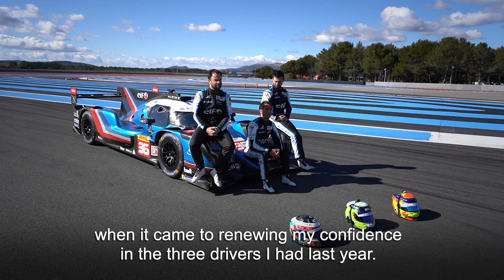Alpine Endurance Team: The ideal driver line-up | Renault Group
The fiercely competitive arena of the FIA World Endurance Championship (FIA WEC) clearly requires a trio of dependable drivers who are not only fast but who also mesh together perfectly. Alpine Elf Endurance Team General Manager Philippe Sinault talks about this delicate alchemy and why he selected Nicolas Lapierre, Matthieu Vaxiviere and André Negrão, outright winners of the calendar’s opener in Sebring, Florida.